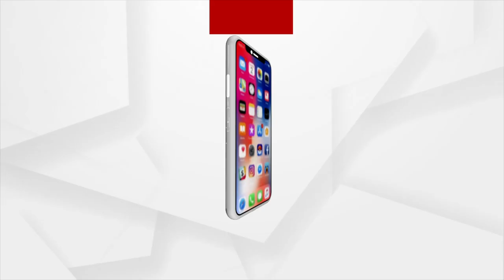ଆଜି ଚଳିତ ବର୍ଷର ଅନ୍ତିମ ସୂର୍ଯ୍ୟପରାଗ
ଆକାଶରେ ଦେଖାଯିବ ମହାଜାଗତିକ ଦୃଶ୍ୟ । ଅପରାହ୍ନ ୪ଟା ୫୬ ମିନିଟରେ ସ୍ପର୍ଶ କରି ସଂଧ୍ୟା ୬ଟା ୨୬ ମିନିଟରେ ଛାଡିବ ପରାଗ । ଓଡିଶାରେ ମାତ୍ର ୨୦ ମିନିଟ ପାଇଁ ଦୃଶ୍ୟମାନ ହେବ ଛାଇ ଆଲୁଅର ଖେଳ ।